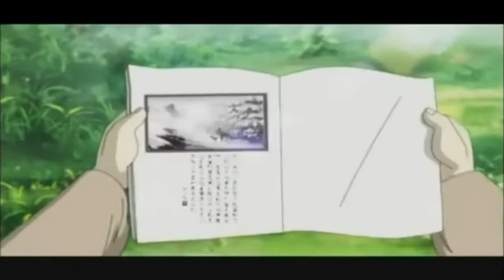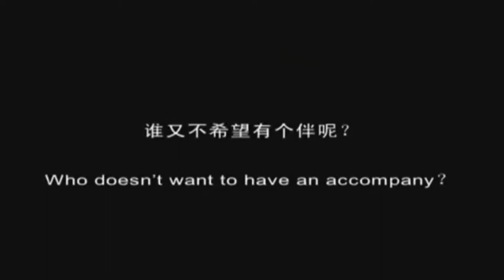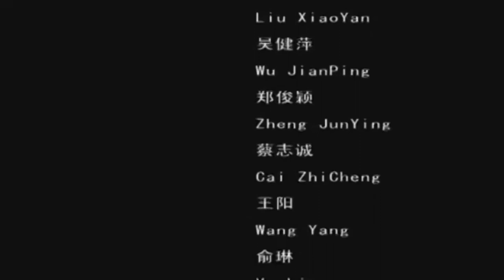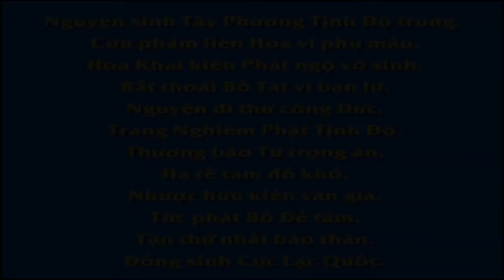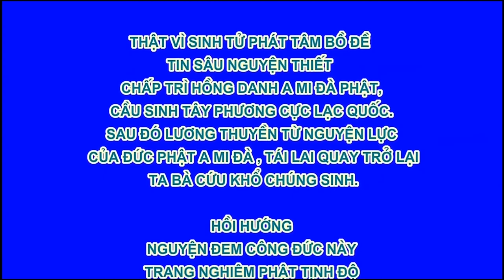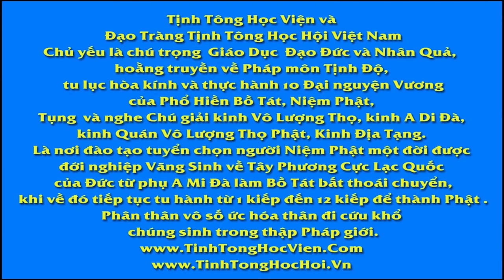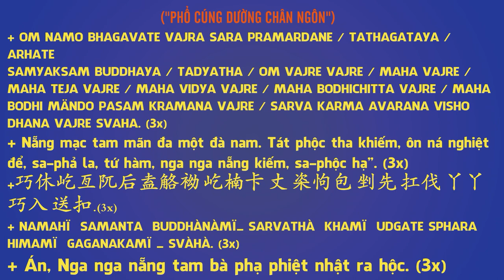Làm Bạn, Phim Hoạt hình Phật Giáo, Pháp Âm HD